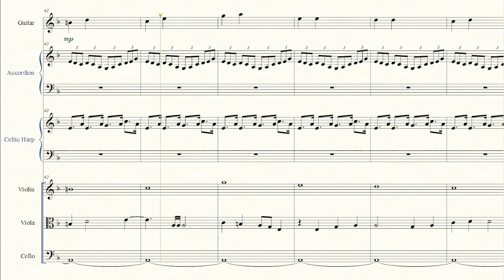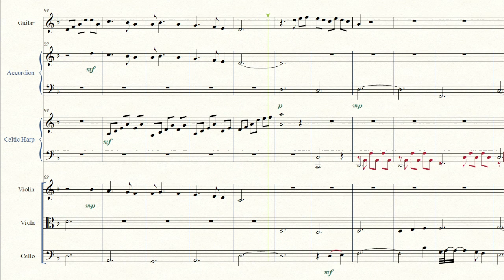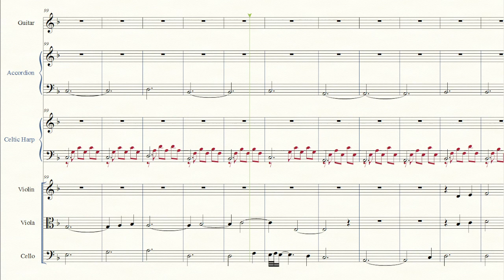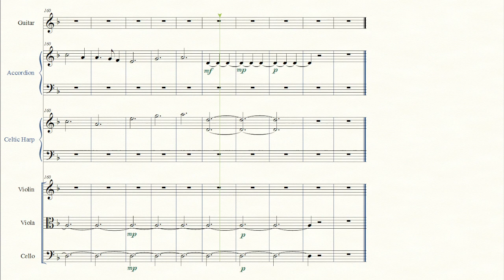fhir a' bhàta the boatman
Version for cello, viola, violin, celtic harp, accordion and guitar